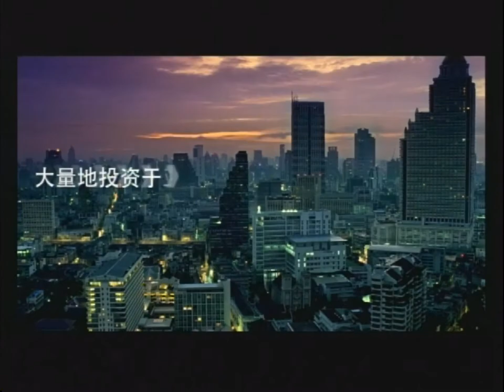Chevron Chairman and CEO John S. Watson on China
Chevron Chair and CEO John S. Watson, recognized by the National Committee on U.S.-China Relations for his company's long-term work and philanthropy in China, reflects on his successful work there and the U.S.-China relationship at the National Committee's annual Gala Dinner on October 17, 2011 in New York.  Mr. Watson is introduced by Jeffrey A. Bader, visiting scholar with the John L. Thornton China Center at the Brookings Institution and formerly senior director for East Asian affairs on the National Security Council in the Obama administration.